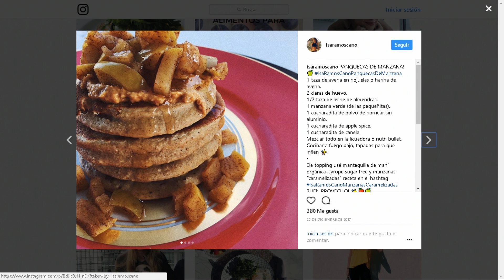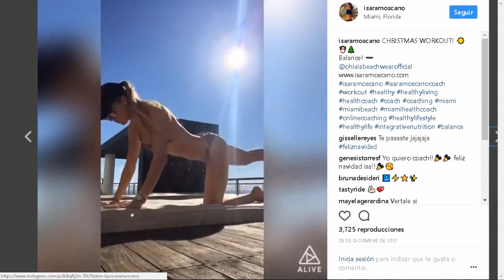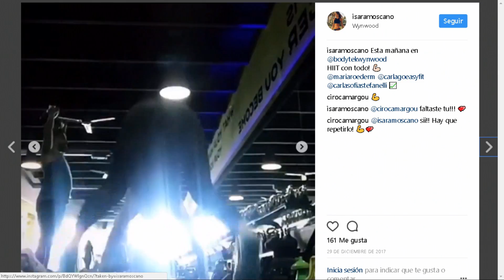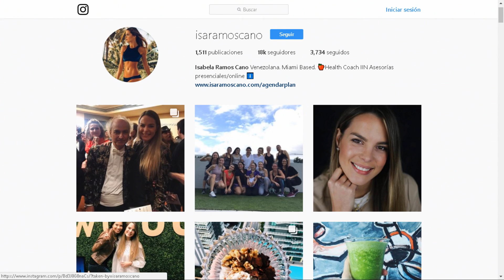Chic Al Dia 1/22: Los mejores looks de los SAG 2018 junto a @isaramoscano - SEG 3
Invitada: Isabela Ramos / Health Coach